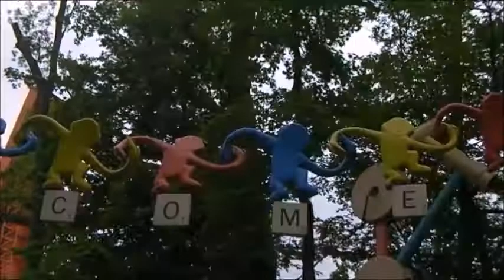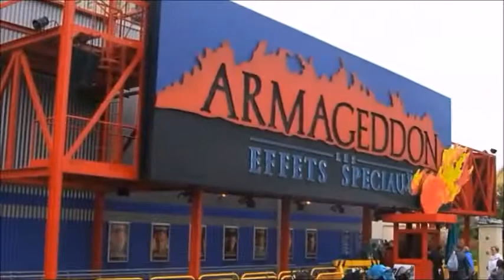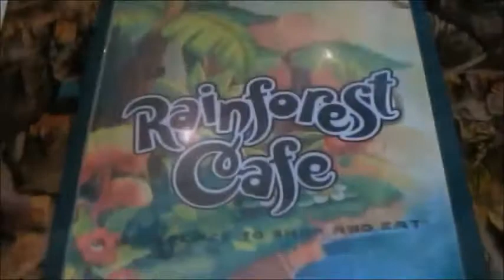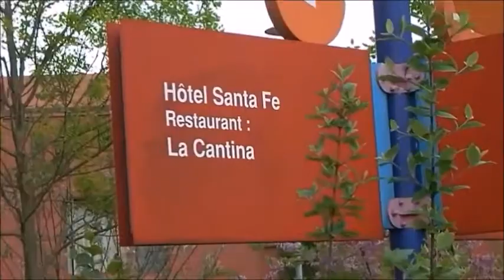Disneyland Paris Vlog with an 8 month old baby Day 2 Magic Kingdom & Hollywood Studios